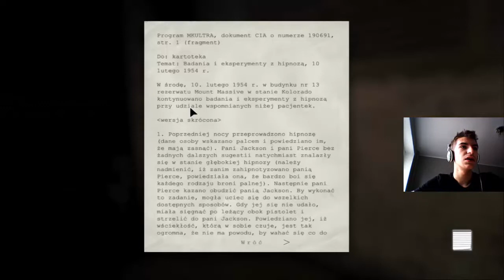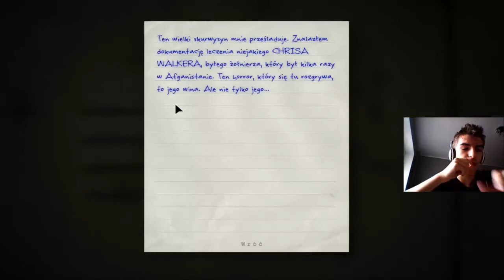OUTLAST #3 PRZYGODY W PIWNICY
Dziś trochę piwnic i pierwsze starcie z koszmarem :O
Zapraszam!